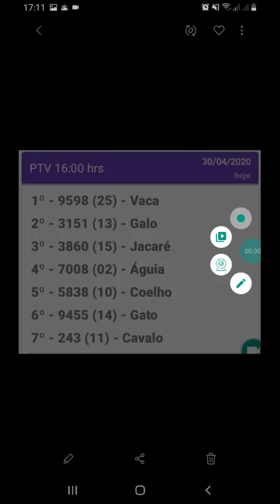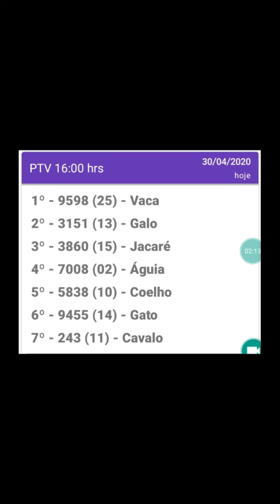Resultado do bicho PTV rio 16hrs d 30.04.20